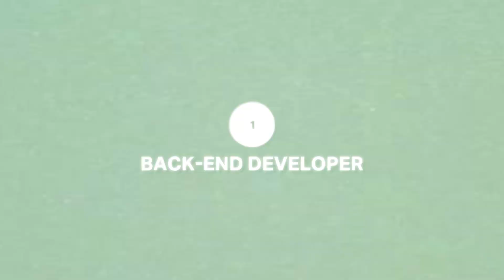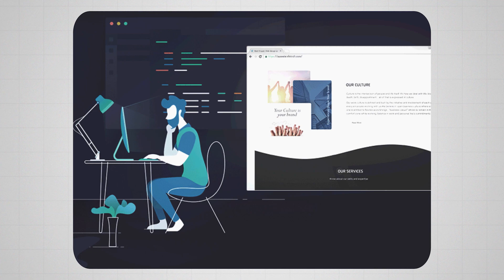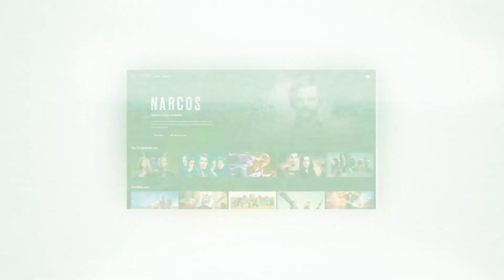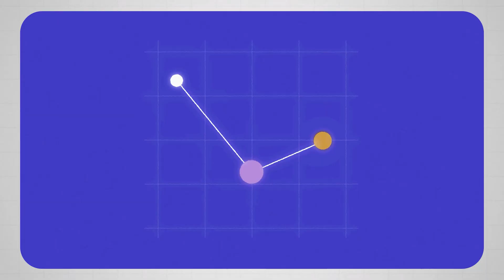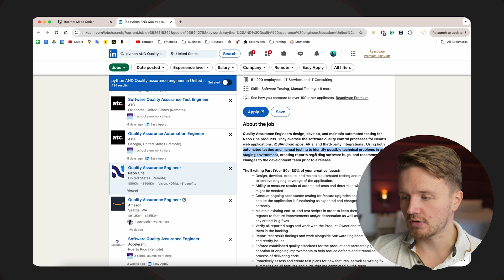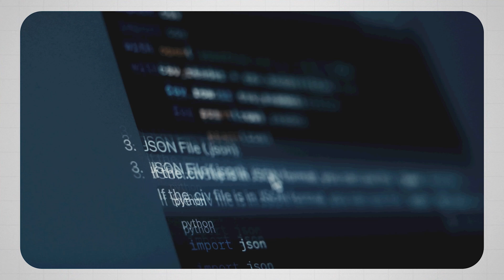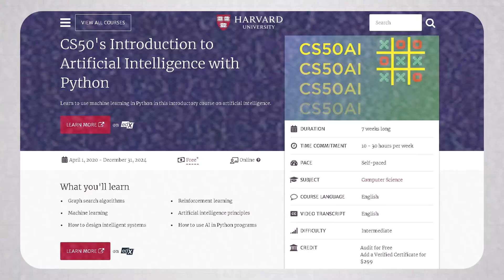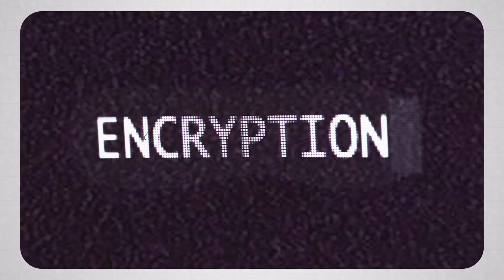7 Ways to Make $10,000+ a Month with Python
👉 Learn Python with Datacamp and get certified as a data analyst

📧 FREE newsletter (get FREE computer science degree template as a sign up bonus)

In this video I am going to give you 7 job options for Python Developers.

So if you’re wondering what you can do after you learn python to make 100k a year, then this video is for you.

BUT there is one big caveat to all of this, which we will get into later.

CHAPTERS:
0:00 What to do after learning Python
0:50 Backend developer
2:45 Data analyst
3:55 Data science & machine learning
5:39 Quality assurance engineer
7:30 AI engineer
8:44 Automation engineer
9:45 Network security engineer

This video is about: python basics, learn python, learn python for free, coding for beginners, python for beginners, get started with python, learn python, learn python fast, python fundamentals, learn to code, how to learn to code fast, learning to code, struggling to learn to code